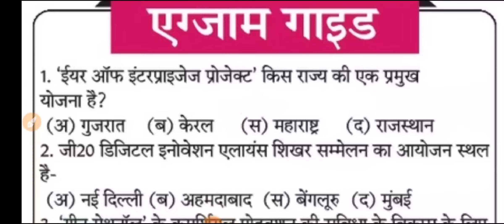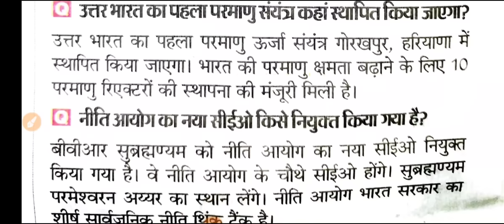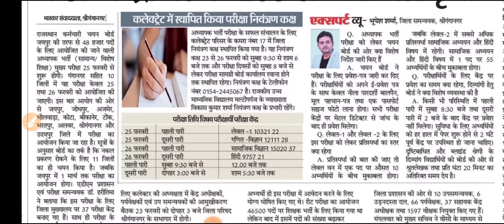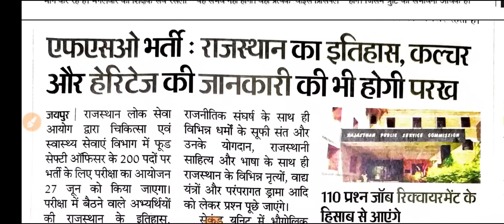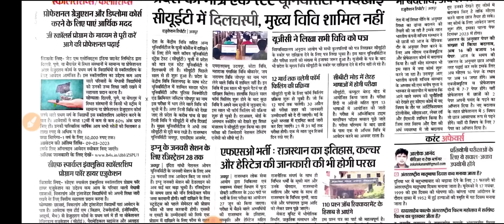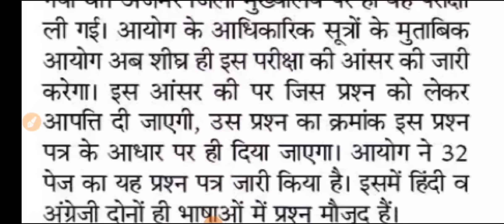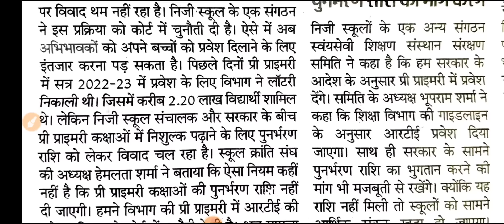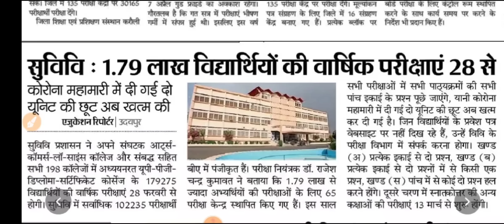शैक्षिक समाचार राजस्थान Rajasthan Shaikshik Samachar 22-02-2023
आज 22 फरवरी 2023, बुधवार